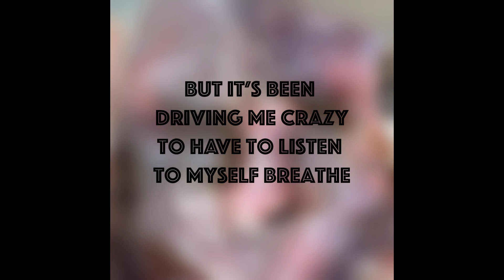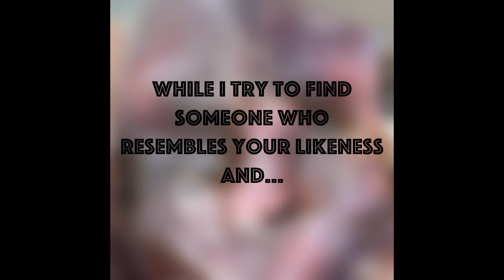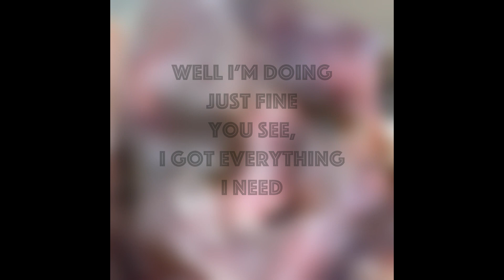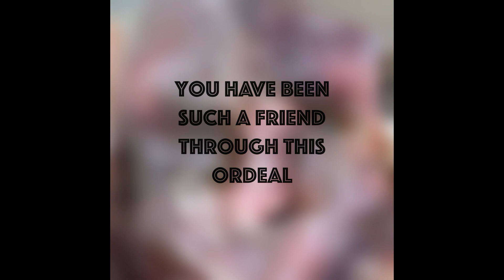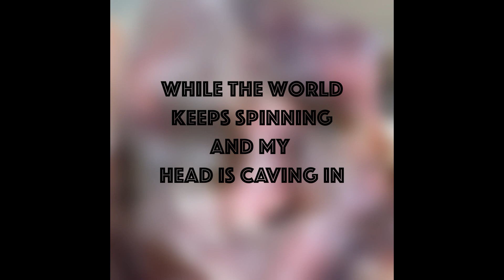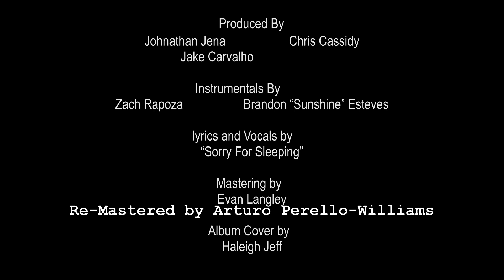"Galatea" - Sorry For Sleeping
Sorry For Sleeping's first fully produced song is about loosing touch with reality and being aware that it's happening. Written in the summer of 2021, Sorry For Sleeping wrote this song as though it were addressing a hallucination who frequently showed up during times of extreme and prolonged stress that summer. The song also talks about how she uses filmmaking to cope.

The title "Galatea" refers to the greek myth about a statue that came to life. In other words, the artists love for its own creation "makes it real".

Featuring guitarists Zach Rapoza and Brandon “Sunshine” Esteeves, thank you to these two unique artists for bringing Sorry For Sleeping’s first song to life.